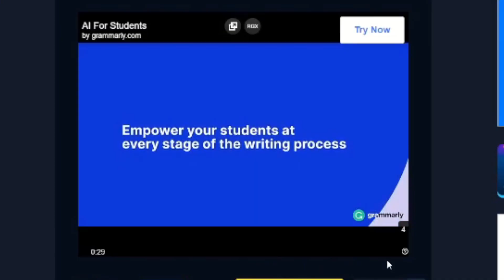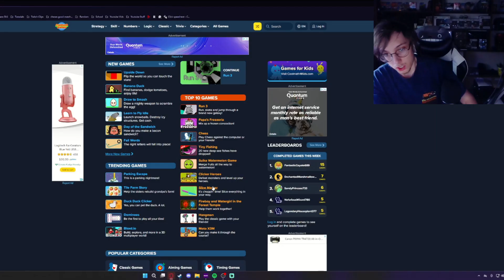I Visited COOL MATH GAMES In 2024